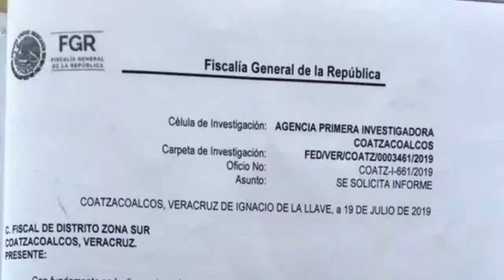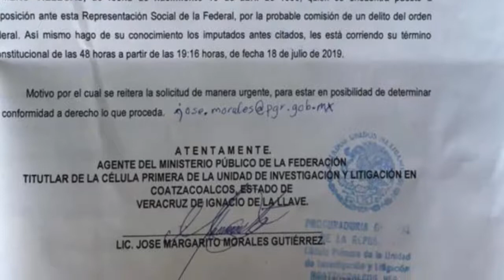|| 4T no puede meter mano en estados ||